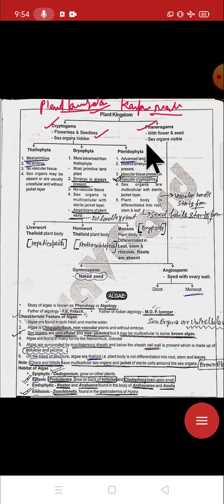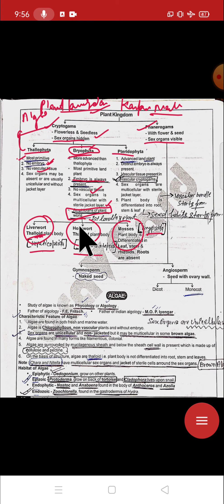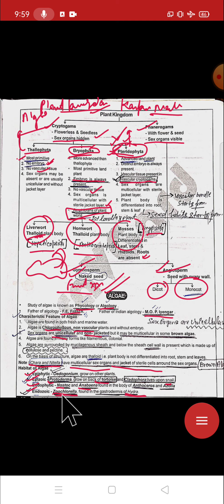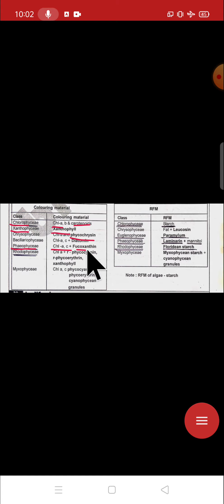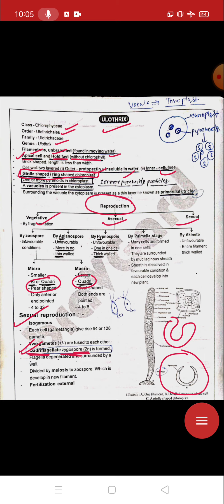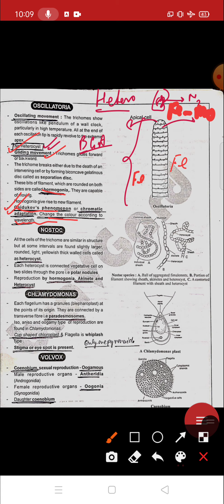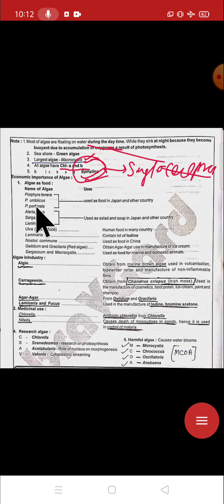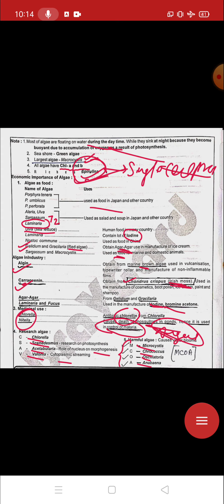BIOLOGY:PGT GIC | PLANT KINGDOM AND ALGAE